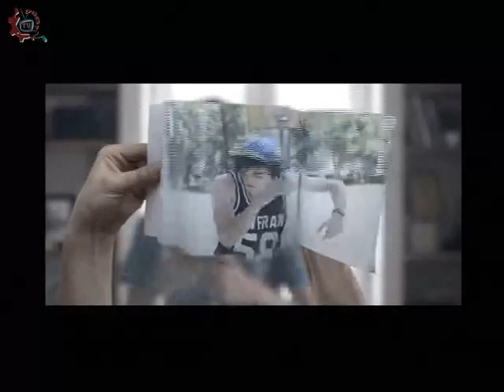20141204-CE1415/Nuestros Alumnos/EST 03 - Campaña UNETE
Nuestros Alumnos. EST 03. Campaña UNETE. Invitados:Karina González, Julieta Gutierres, Alejandra Acosta, Karina Gonzalez, Gabriela Gutierrez, Gloria Martinez Conduce: Alma Rangel. Fecha de emisión: 04 de Diciembre de 2014. Este y otros programas los puedes ver Producciones con fines educativos para secundarias técnicas en el Distrito Federal, México.